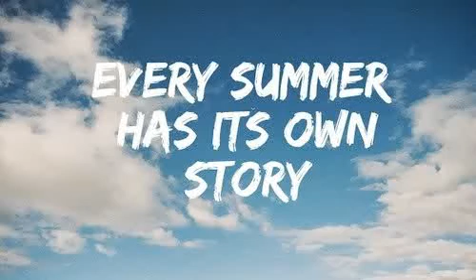Sorry for having fun - A 1D-Lovestory (Part 180)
Erst Part 179 lesen, yaaa?:)
Inna:
Am Mittwochabend saßen Candy und ich in meinem Bett, weinten und stopften uns mit Ben ‚n' Jerrys voll.
„Ich hasse ihn..", weinte Candy und ich nickte zustimmend.
„Er hat den ganzen Sommer gesagt, dass er mich liebt. Er mich die ganze Zeit angelogen!", schluchzte sie, ich verstand nur die Hälfte, weil sie mit vollem Mund redete.
„Louis hat mir das Gefühl gegeben, etwas Besonderes zu sein. Als wäre ich es wert.. seine Augen.. er hat mich immer so angeschaut..", wimmerte ich und schob den nächsten Löffel Cookie in meinen Mund.
„Er war ein toller Freund, Inna. Ihr wart so glücklich.."
Candy schüttelte den Kopf und ich nickte.
„Ich will ihn wieder zurück..", meinte ich ein bisschen leiser und strich mir die Tränen von der Wange. Candy riss ihre riesigen, braunen Augen erschrocken auf.
„Wir haben wieder rumgemacht..", erklärte ich ihr, Candy biss sich auf die Lippe, dann schüttelte sie wieder den Kopf.
„Inna, nur weil ihr einmal.."
„Mehrmals.", seufzte ich und irgendwie schlich sich ein Lächeln auf Candys Gesicht.
„Das ist so typisch.." Sie legte den Löffel zur Seite, dann fuhr sie sich durch ihre unglaublichen Haare und strich sich ebenfalls die Tränen von der Wange. „Ihr beide könnte nicht mit, aber auch nicht ohneeinander. Das ist irgendwie süß."
Sie lächelte mich an, ich zuckte mit den Schultern.
„Ich weiß nicht.. ich möchte ihm einfach beweisen, dass ich nur ihn will. Ich brauch keine anderen Typen. Ich will einfach nur mit ihm zusammen sein. Und wenn das bedeutet, dass wir nur rummachen und es nicht offiziell ist.. dann ist das eben so. Ich will einfach, dass er wieder anfängt mir zu vertrauen."
Ich legte auch meinen Löffel beiseite, auf einmal war mir schlecht. Mir war klar, dass viele Mädchen auf Louis standen. Es würde wehtun, wenn er auch was mit jemand anderem hatte. Aber es war sein gutes Recht.. und ich hatte es auch nicht besser verdient.
„Ich wünschte, ich hätte einfach auch noch nie mit jemanden geschlafen.", sagte ich zu Candy. „Du hast doch nicht mit Zayn, oder?"
Sie schüttelte den Kopf, ihre Wangen färbten sich rosa. „Zum Glück nicht.. ich fühle mich so schlecht, wegen allem.. es ist mir so peinlich."
„Aber warum das ist doch alles..", begann ich, Candys Augen begannen wieder zu glitzern.
„Nein, das ist nicht normal. Ich hab ihn vertraut Inna.. ich hab mit ihm Grenzen überschritten, die ich niemals überschreiten wollte. Ich hab ihm vertraut. Ich hab gedacht, er wäre was Besonderes. Besser als die anderen."
Sie schluckte. Ich wusste, was sie meinte. Ich hatte auch gedacht, dass ich mit Louis alles durchstehen konnte. Aber er war schon immer so empfindlich gewesen, wenn es um dieses Thema ging. Ich konnte es ihm nicht vorwerfen, dass er Schluss gemacht hatte. Aber irgendwie wünschte ich mir, dass er bei mir geblieben wäre. Das wir das gemeinsam durchgestanden hätten, weil er mich liebte. Ich musste tief durchatmen, damit ich Luft bekam. Wenn Sunny am Freitag ging, würde es nicht gerade leichter werden. Und zum ersten Mal in meinem Leben hatte ich Angst vor der Zukunft.
Ich weiß schon, das ist eigentlich oben ein Bild, das nicht ganz ins Schema passt, aber irgendwie passt es doch ganz gut:) ich schau, dass ich mein wlan jetzt endlich bekomme, des geht mir nämlich langsam auf den senkel so internet los-.-
ich hab euch lieb, danke für die ganzen kommis und die vielen votes, ihr seid die besten:*